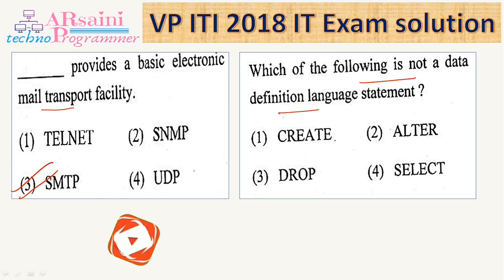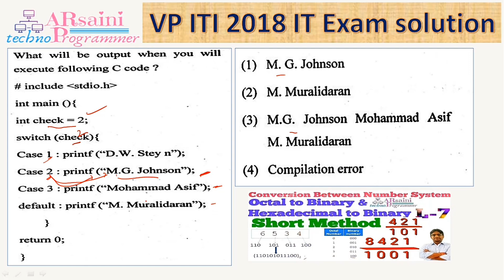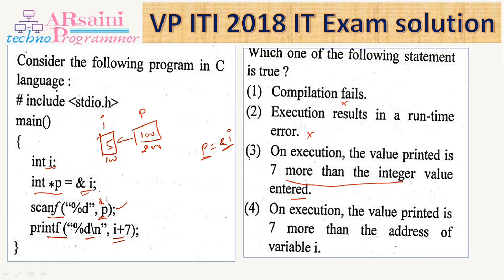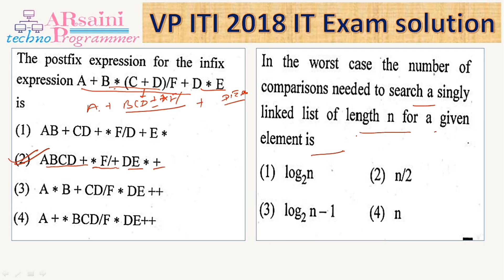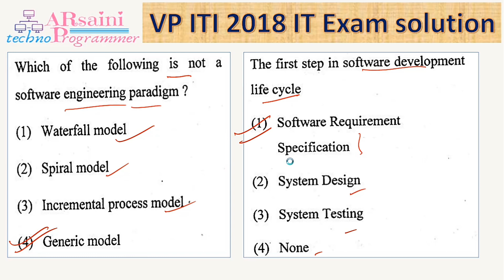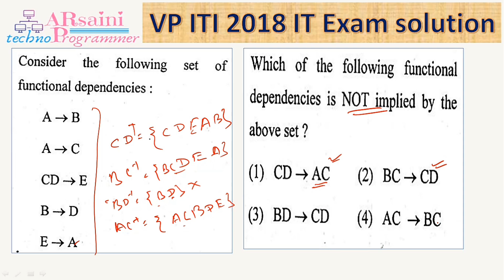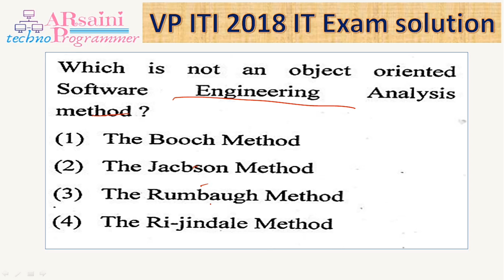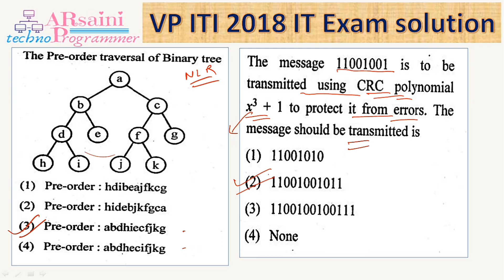RPSC ITI VP (VICE PRINCIPAL) 2018 EXAM PAPER solution Information Technology Held on 6 Nov 2019(P-2)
RPSC ITI VP (VICE PRINCIPAL) 2018 EXAM PAPER solution Information Technology Held on 6 Nov 2019 (P-1)

Dear friends,
This video contains solution of VP ITI 2018 Information Technology exam paper.